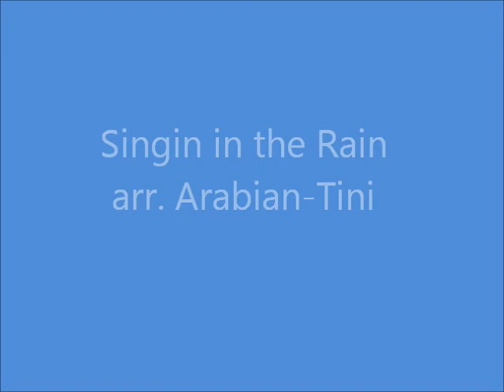Singin in the Rain-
Synergy sings 'Singin' in the Rain,' arranged by April Arabian-Tini, under the direction of Dr. Frank Eychaner